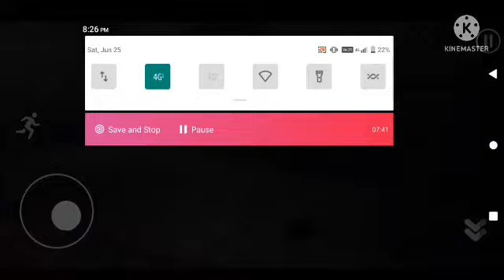Playing The Most Horror Game Ever | Horror Hospital 2 | Full Horror Gamplay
So Hey,Hello Guys
Welcome Back to another Horror Gamplay Vide
To I am Going To Play Horror Hospital2

If You Are new on my channal
D.v. Gamer Hindustani 2.0